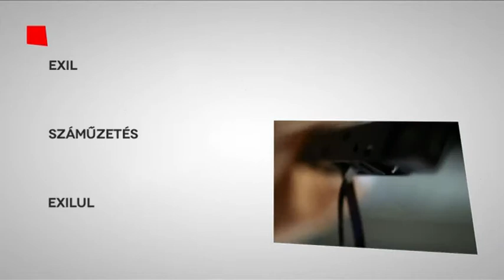EXILUL (Exile)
Un thriller psihologic al cărui motiv principal este boala şi relaţia dintre tată şi fiu. Tom este un jurnalist care locuieşte la Londra. Când într-o bună zi Tom îşi dă seama că lumea lui se destramă, hotărăşte să se întoarcă acasă după 18 ani. Acolo bărbatul află că tatăl său suferă de Alzheimer. Această situaţie îl face pe Tom să se întrebe de ce şi-a părăsit casa pentru atât de mult timp...